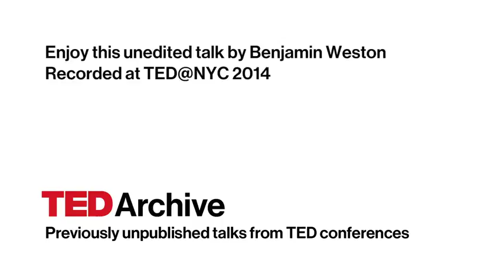Give yourself permission to dance | Benjamin Weston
Feel awkward standing on the sidelines of the dance floor? Fear no more, Benjamin Weston comes to the TED stage prepared to share his go-to dance moves, which will get everyone dancing to the beat.TEDArchive presents previously unpublished talks from TED conferences.
Enjoy this unedited talk by Benjamin Weston.
Filmed at TED@NYC 2014.
NOTE: Comments are disabled on this video. We made this difficult decision for the TED Archive because we believe that a well-moderated conversation allows for better commentary from more people and more viewpoints. Studies show that aggressive and hateful comments silence other commenters and drive them away; unfortunately, YouTube's comment moderation tools are simply not up to the task of allowing us to monitor comments on so many videos at once. (We'd love to see this change, YouTube.) So for now, if you'd like to comment on this talk, please use Facebook, Twitter or G+  to discuss with your networks.Feel awkward standing on the sidelines of the dance floor? Fear no more, Benjamin Weston comes to the TED stage prepared to share his go-to dance moves, ...

There is an invisible global army of people in big companies pushing for more responsible and sustainable practices. They are trying to prevent the next Rana ...

The founder of the Center for Digital Inclusion, Rodrigo Baggio is a catalyst for the E-Topia movement. His goal? For everyone to be a technologically equipped ...

In this touching talk, Brian Luna shares what it was like to grow up dealing with poverty and homelessness as a result of his father's unemployment. After a major ...

Reboot EP out now REBOOT EP OUT NOW LISTEN ON SPOTIFY Milkman - Somebody Find Me (feat. Kait Weston) off the upcoming ...